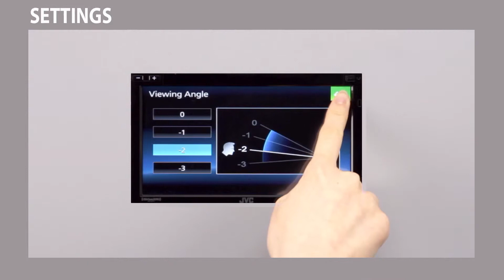JVC Multimedia Receivers Settings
Personalize your JVC Multimedia Receiver